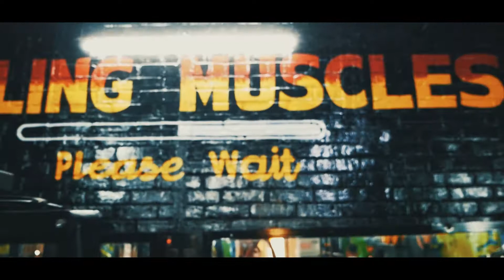Gym blog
Shoot and edit by :- Nitin Yadav